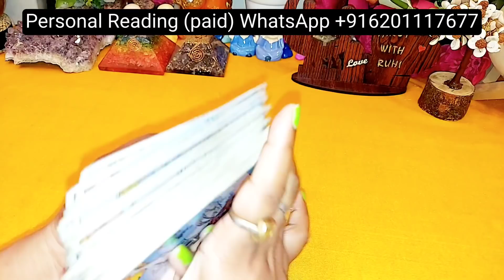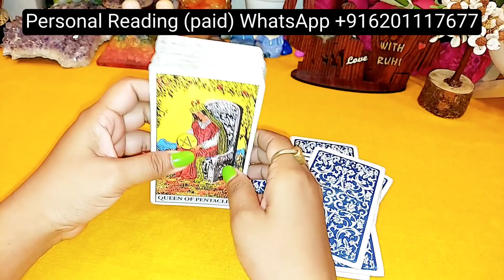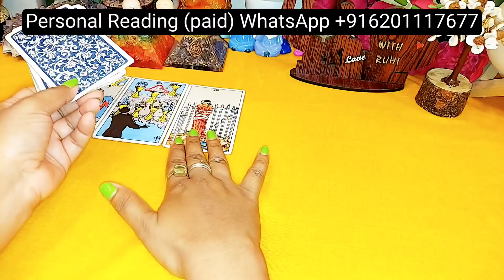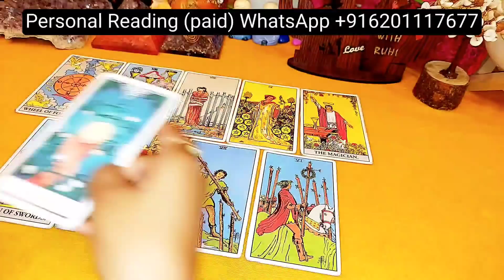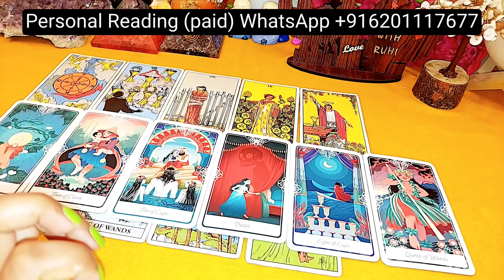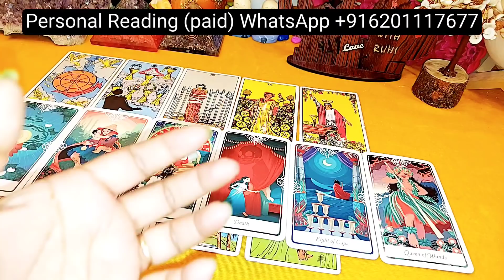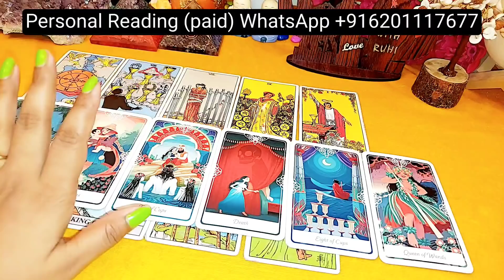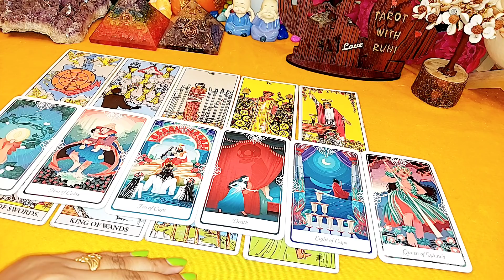WO AAJ SHAAM KIS SE AUR KYA BAATEIN KAR RAHE THE AAPKE BARE MEIN?/HINDI TAROT CARD READING TIMELESS